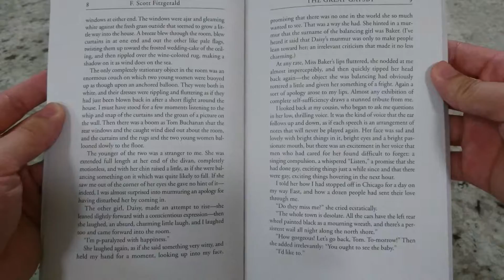Nhận Order Sách The Great Gatsby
Bạn đang tìm mua sách ngoại văn The Great Gatsby
Bookstore Truyện Sách Tiếng Anh nơi nhận order sách new/used theo yêu cầu từ Amazon.